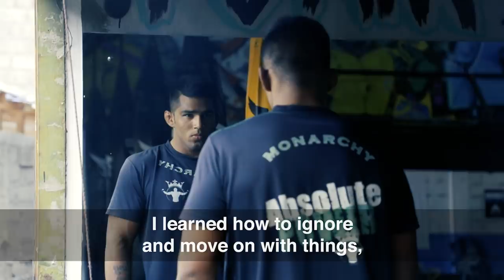Agilan Thani's Second Chance | ONE Feature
Adversity came early in Agilan Thani’s life. Brought up by a single father in a rough neighborhood, the Malaysian sensation found solace in food, which eventually led to issues with obesity. Overweight and suffering from low self-esteem, Thani discovered martial arts and never looked back. He dedicated his life to the sport, changing his diet and doing whatever it took, including cleaning gym mats, to pursue his dream of becoming a martial artist. Having made it to the global stage, he now faces his toughest test yet when he goes up against Japanese icon Yoshihiro Akiyama at ONE: LEGENDARY QUEST in Shanghai.